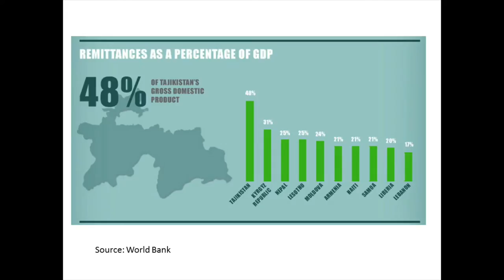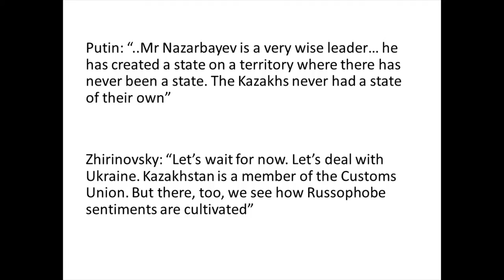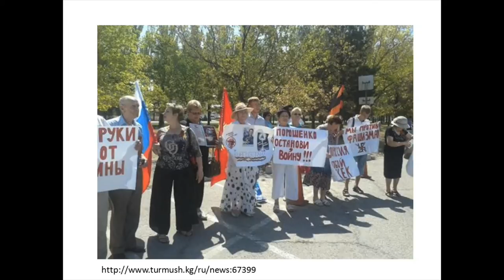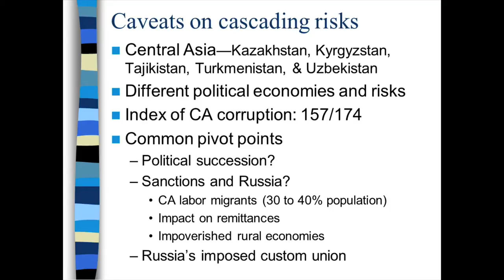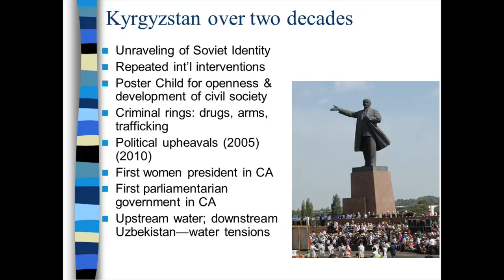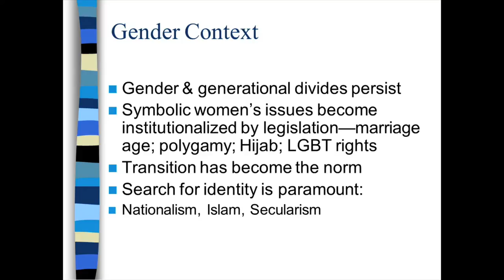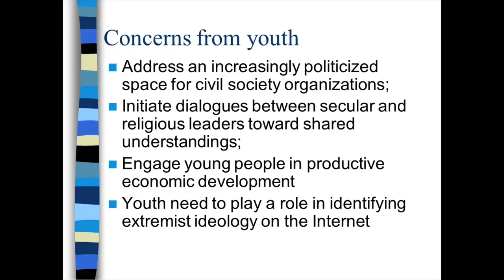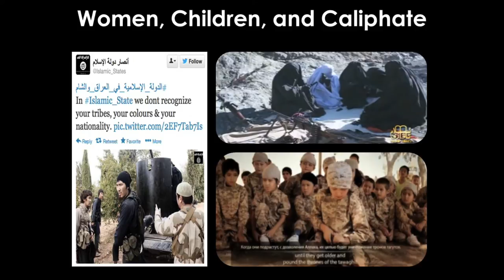From Ukraine to Central Asia: Cascading Risk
Whether it is the risk of violent extremism, the ongoing politics of energy and infrastructure or Russia’s Eurasian Economic Union, Central Asia sits at the crossroads of the major geopolitical trends of our time. While it is tempting to view this space as a single “region,” each country in Central Asia faces these challenges in its own way, seeking various balances, alliances and strategies and addressing significant internal weaknesses.

On December 16, the U.S. Institute of Peace will assemble a panel of experts to explore these issues and discuss what they mean for U.S. national security interests.

Speakers include:

Kathleen Kuehnast
Director, Center for Gender & Peacebuilding, U.S. Institute of Peace

Dr. Erica Marat
Assistant Professor, College of International Security Affairs, National Defense University

William B. Taylor
Acting President, U.S. Institute of Peace
Former U.S. Ambassador to Ukraine

Jacob Zenn
Analyst of African and Eurasian Affairs, The Jamestown Foundation